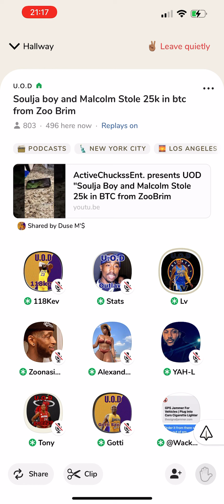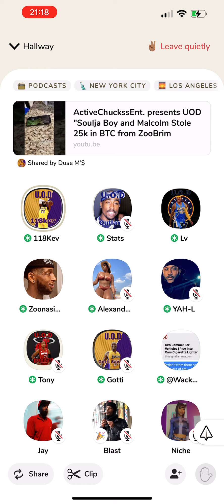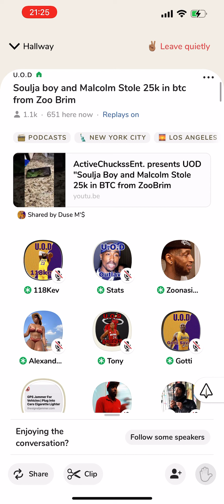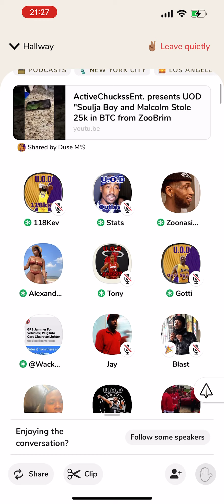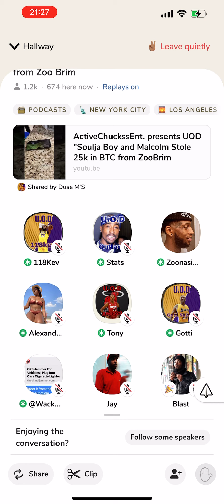Wack 100 speaks in the UOD Room to solve the Soulja Boy Issue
Wack 100 on to solve the issue.